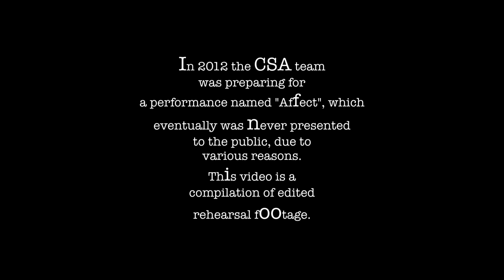CoNtEmPoRaRy SyNcHrO aRt - 'When the earth meets up the water'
Contemporary Synchro Art is a new, innovative approach to physical art form, combining Contemporary Dance with the Principles of Synchronized Swimming. This combination of the above forms gave birth to a unique system which has already taken its first steps in the international art society. Not only it offers a spectacular performance, it is also a great opportunity to combine different teqhniques and ways of expression. The development of Contemporary Synchro Art began in September 2011 and continues to expand and evolve to this present day. Its intention is to create a crossroad where athletes, dancers and audience will meet and become connected. The woman behind of the Idea is Maria Mantia Papathanasiou.